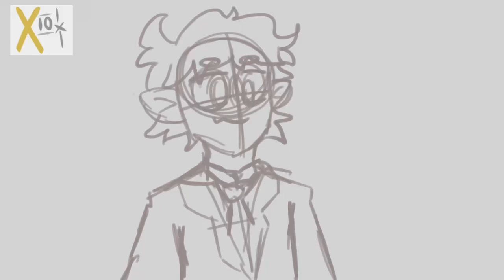Why Ranboo loves grenades REMAKE || Dream Smp animation || WIP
Yes, I’m making a remake of the most popular video on my channel lol.  Have fun with the wip for now.